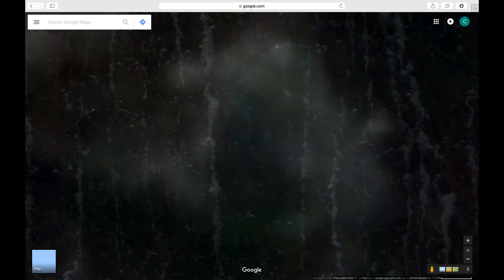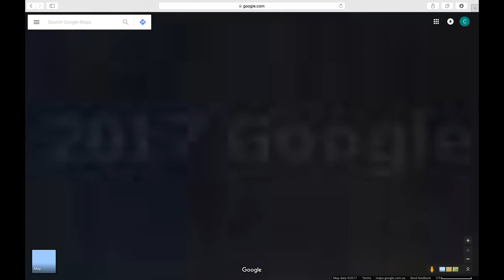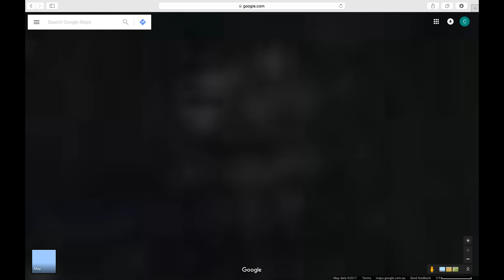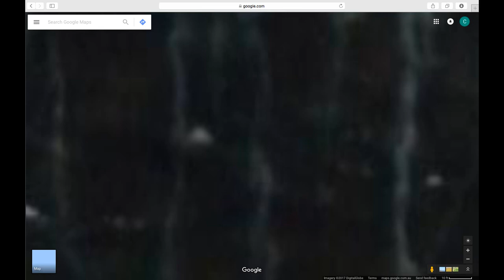Abstract Antarctica Art